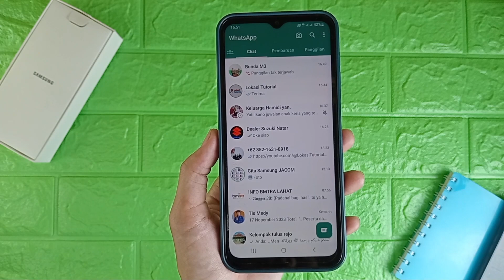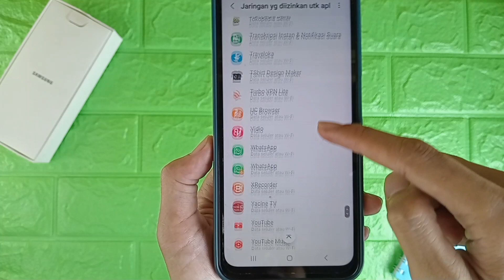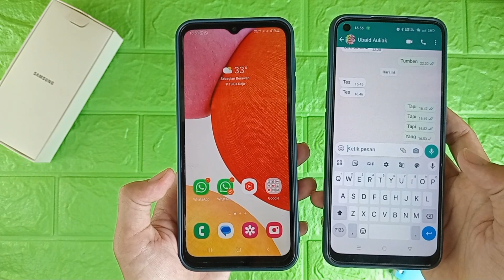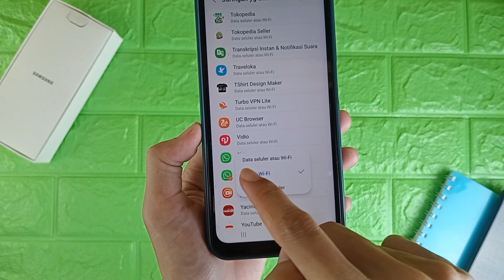Cara Menonaktifkan WA Sementara Di HP Samsung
Video kali ini membahas cara menonaktifkan wa sementara di hp samsung, untuk teman-teman yang ingin mengetahui cara mematikan wa sementara di hp samsung bisa tonton video ini.